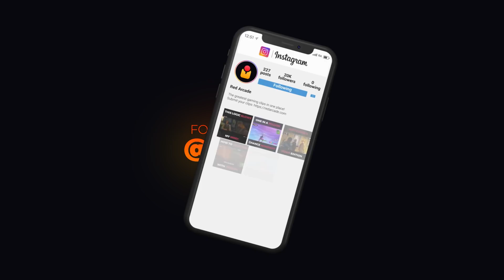FORTNITE FAILS & Epic Wins! #146 (Fortnite Battle Royale Funny Moments)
The best Fortnite Fails, Funny Moments, Oddly Satisfying Moments & Epic Wins!

Welcome back to episode 146 of Fortnite Fails & Epic Wins! We have some amazing clips this episode. Also be sure to comment letting us know what your favorite part was :)